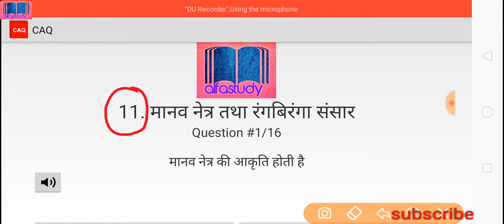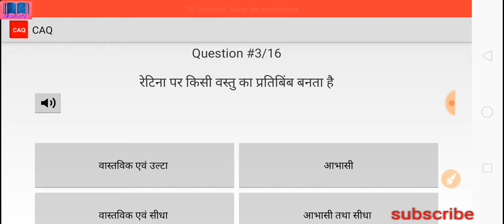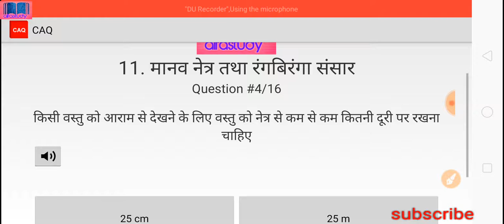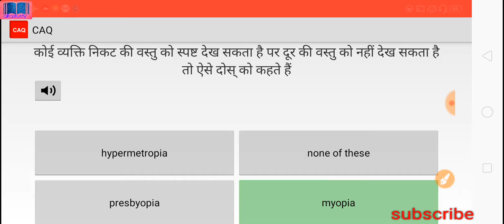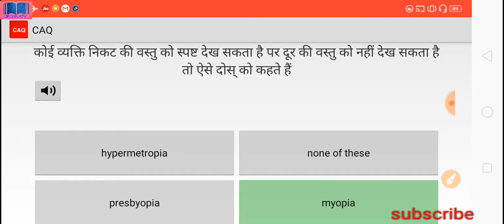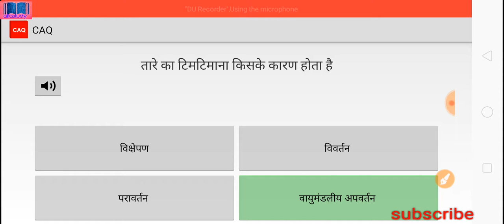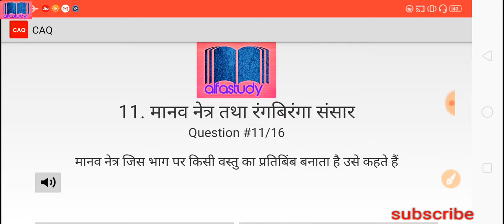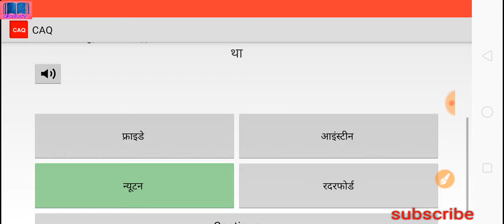RRB NTPC/Group-D 2019 |Science|मानव नेत्र तथा रंगबिरंगा संसार|Human eye colourful world (Chapter-11)